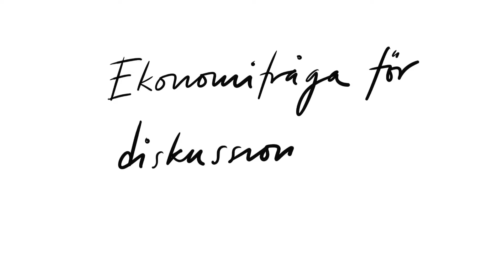How to increase profit with circular economy?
Interview with Inrego, a circular business focusing on the reuse and lifecycle management of computers, mobile phones and other IT products. A part of the Ecodesign in Practice educational modules.

‘Ecodesign in practice’ is a series of educational modules focusing on ecodesign methods, circular economy, profitability and more. The videos are produced within EcoDesign Circle, a three-year project with the aim to increase the capacity of SMEs and design center’s in the field of ecodesign.

How to increase profit with circular economy with Erik Pettersson, Inrego
Produced by Anna Velander Gisslén
Production & editing: Maja Lindström
Photo: Jonas Embring
Sound design: Mario Adamson
Graphics: Catarina von Matern
Project coordinator: Daniella Ås

EcoDesign Circle is run by design organizations and universities from Sweden, Germany, Estonia, Lithuania, Poland and Finland. It is funded by the EU through the Interreg Baltic Sea Region Program.